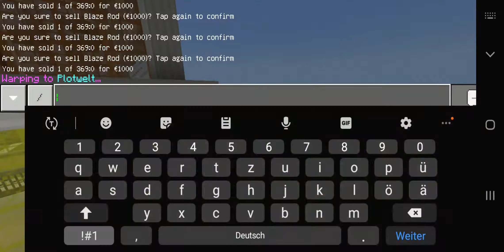Eine Reise in die Vergangenheit so sah NoteLand noch im Jahre 2018 aus!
Hier habt ihr mal ein Einblick wie NoteLand damals aussah! wir sind wieder Online und haben vieles Geändert!

Server:
noteland.citybuild.one
19132 (Standard)